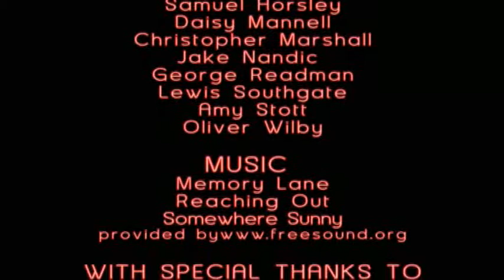Befriend (2008)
Befriend was our first ever effort in film making, it is a story about the fear of rejection from the eyes of an 8 year old child.

The film was conceived, written, filmed and directed by pupils from year 3 & 4.  For the first number of weeks of the club the children were introduced to film making techniques and were encouraged to create a story with a beginning, middle and end.

The film was nominated for a number of awards including:

Best Key Stage 2 Film
Tag Learning National Schools Film and Animation Awards 2009

People Choice Award
CineClub National Awards 2009

Best Homage category
CineClub Luton Region Vote 2008
People Choice

Best Film (8 - 13years)
International Young Filmmakers' Festival (Brazil) 2010